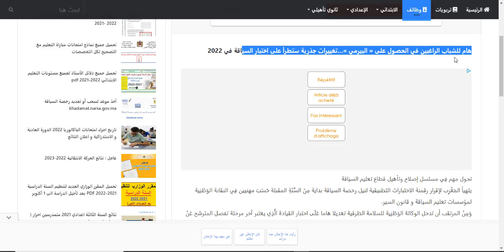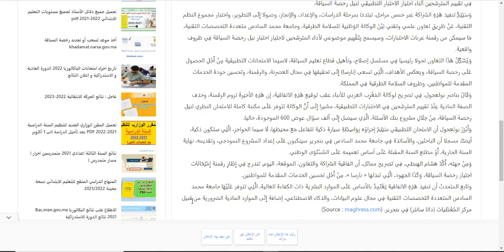هام للشباب الراغبين في الحصول على « البيرمي »…تغييرات جذرية ستطرأ على اختبار السياقة في 2022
يتهيأ المَغْرِب لإقرار رقمنة الاختبارات التطبيقية لنيل رخصة السياقة بداية مِنَ السَّنَةِ المقبلة حَسَبَ مهنيين فِي النقابة الوَطَنِية لمؤسسات تعليم السياقة و قانون السير.
وَمِنْ المرتقب أن تدخل الوكالة الوَطَنِية للسلامة الطرقية تعديلا هاما عَلَى اختبار القيادة الَّذِي يعتبر آخر مرحلة تفصل المترشح عَنْ الحصول عَلَى رخصة السياقة إِبْتِدَاءً مِنْ سنة 2022.
وجديد هَذِهِ المرحلة، أَنَّهُ سَيَتِمُ إدخال برنامج جد متطور، يقلل من التدخل البشري فِي عملية تقييم نَتَائِج الاختبار التطبيقي، ويرفع من كفاءة الراغبين فِي الحصول عَلَى رخصة القيادة بالمغرب.
وَسَيَتِمُّ اعتماد سيارة ذكية فِي اختبار اجتياز الامتحان التطبيقي حَيْتُ ستصبح هَذِهِ السيارة هِيَ من تقوم بالكشف عَنْ أخطاء المترشحين، بَيْنَمَا ستصبح مهمة المهنيين هِيَ مراقبة منظومة الامتحان وضبط الحصة.
وَكَانَت الوكالة الوَطَنِية للسلامة الطرقية (نارسا)، وجامعة محمد السادس متعددة التخصصات التقنية فِي بنجرير، قَد وقعتا أخيرا اتفاقية شراكة وتعاون وَذَلِكَ مِنْ أَجْلِ رقمنة الاختبارات التطبيقية لنيل رخصة السياقة، واعتماد التكنولوجيات الحديثة فِي هَذَا القطاع.